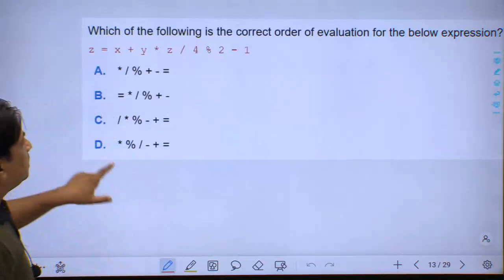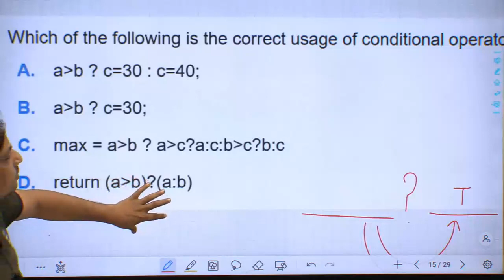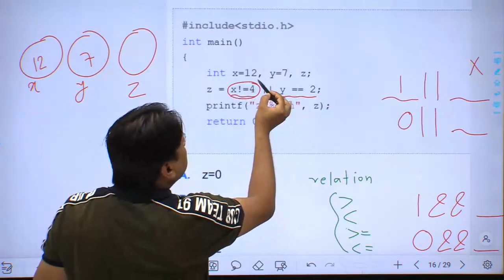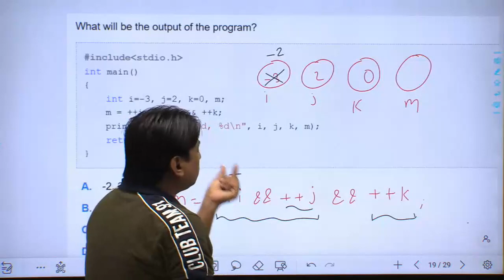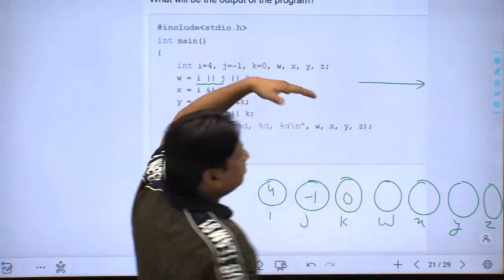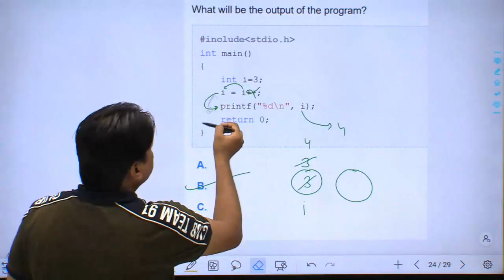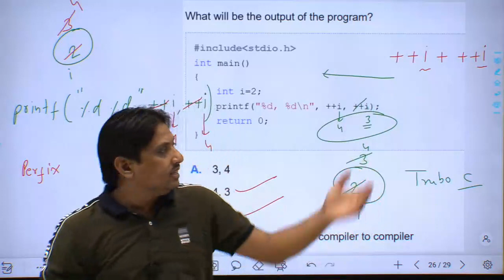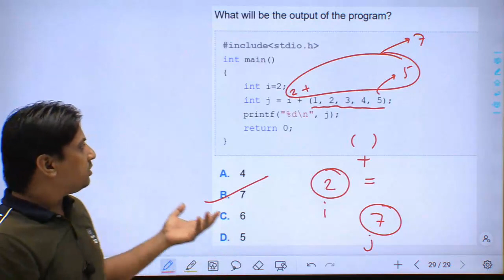8/9. C language || Er. Arvind Sharma Sir || Ambika Classes Udaipur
WELCOME TO AMBIKA CLASSES CHANNEL 🙏

This channel Is About Higher-Level Computer Science Knowledge it includes all Type of Computer Exam
RPSC_Programmer कंप्युटर_अनुदेशक_ (टीचर ) सूचना_सहायक कोपा_(copa) up_lt_grade System_Assistance MCA_Entrance And many more computer exam.

प्रिय विद्यार्थियों,
अम्बिका क्लासेज  ने अपना नया मोबाइल एप Ambika Classes  नाम से लांच किया हैं जिसका लिंक नीचे दिया गया है । Smart e-books, Create My Test, Videos, Night Mode, Audio  जैसे अनेक यूनिक फिचर्स वाले इस एप को आज ही अपने मोबाइल के Play Store में जाकर या नीचे दिए गए लिंक पर क्लिक करके Download करके Install कीजिए  एवं Ambika classes एप का आंनद उठाएँ।